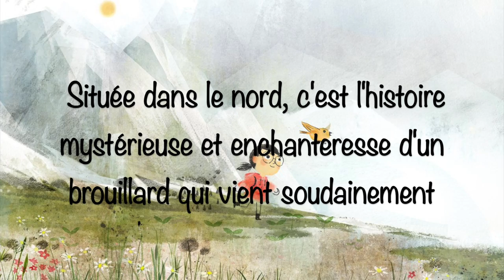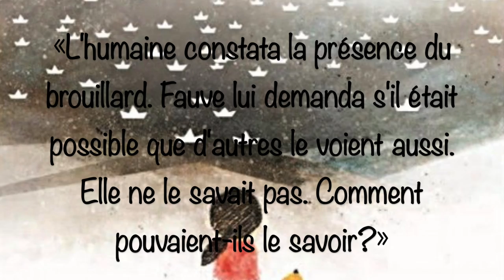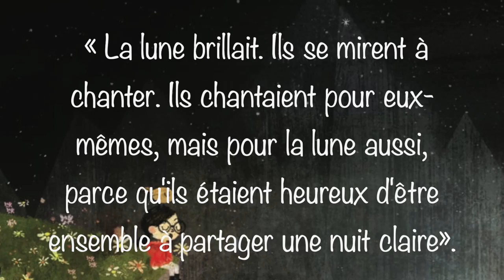Le Brouillard- Kyo Maclear&Kendard Pak Bande-annonce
Cette vidéo traite de Le Brouillard- Bande-annonce